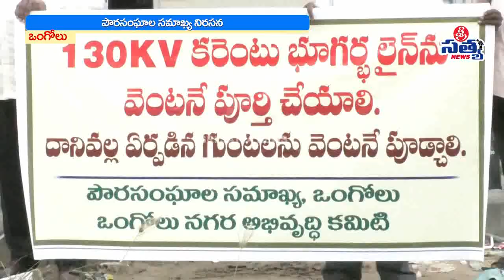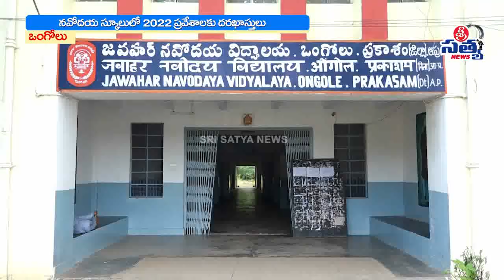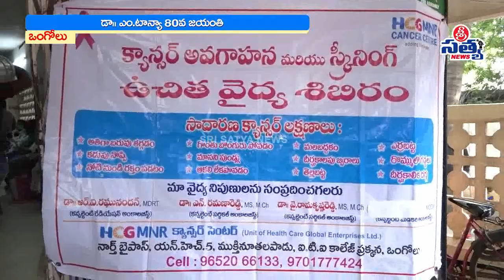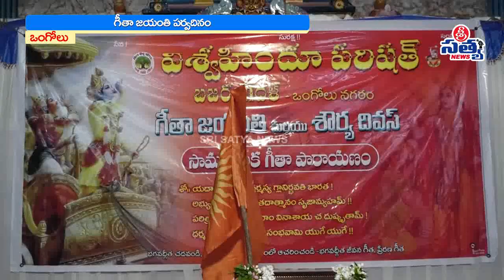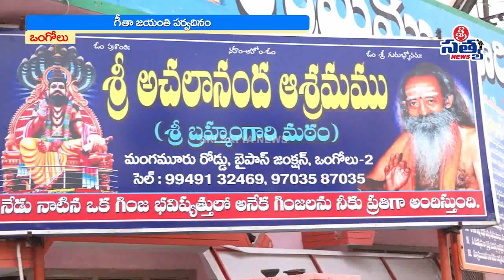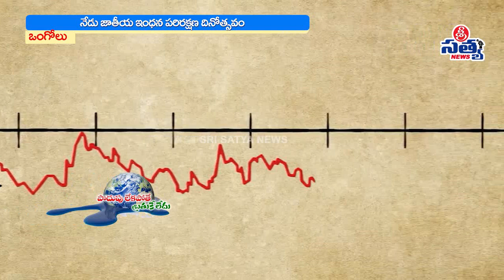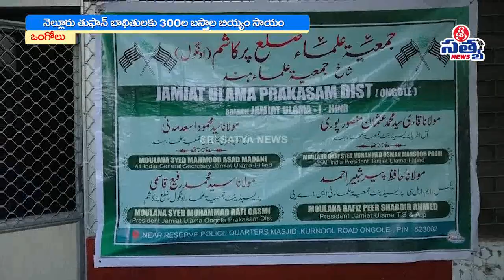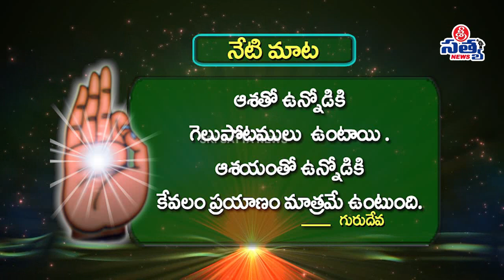14-12-2021 SRI SATYA NEWS BULLETIN 8:00 PM SRI SATYA NEWS